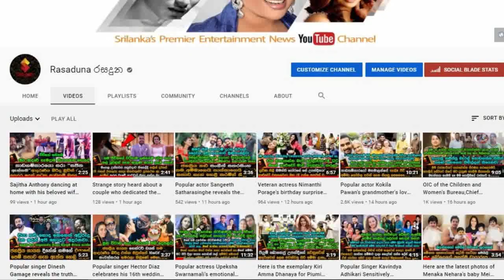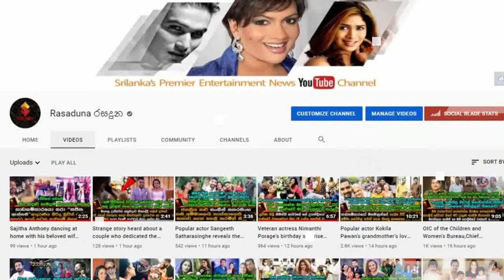තනූජා ජයවර්ධනගේ අක්කගේ හදිසි ම@රණය ගැන ඇය @සංවේදී වෙමින් හෙළිකල කතාව .| Thanuja Jayawardena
මගේ තනියට හිටපු එකම අක්කාත් මාව දාලා ගියා..
ජනප්‍රිය මාධ්‍යවේදීනී තනූජා ජයවර්ධනගේ අක්කගේ හදිසි  ම@රණය ගැන ඇය සං@වේදී වෙමින් හෙළිකල කතාව.  Thanuja Jayawardena